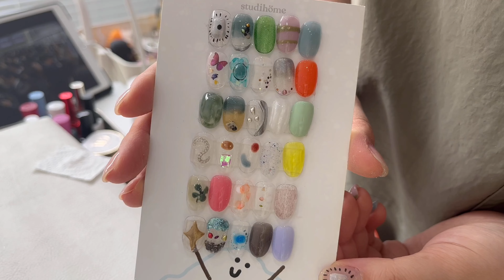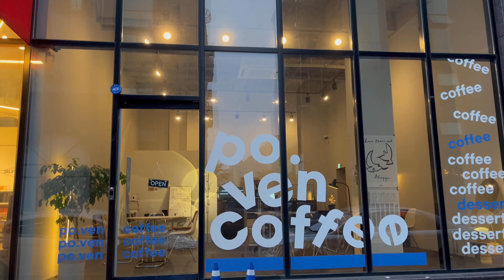vlog _ eldertree record 이달의 아트하는 네일샵 일상 / 나는야 수다쟁이 / 사장 마음대로 오마카세 네일 하기